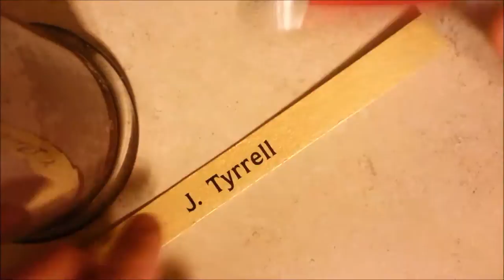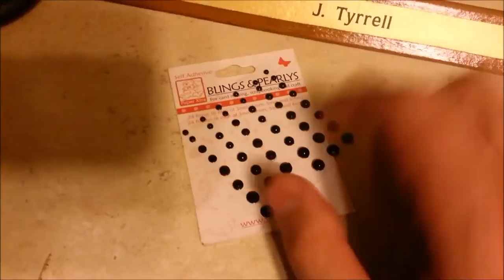DIY Cardboard Name Plates By Jeztyr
Don't throw those cardboard spacers away, turn them into your personalised nameplate. Make 'em for your mates at the office, they'll be well chuffed! Go to jeztyr.com for tips.
Using some 90 degree packaging spacers, some cardboard cutoffs, stain, gloss and a bit of nouse, you can whip up a cool looking nameplate to spruce up your desk a few degrees.
All up, costs a few bucks in materials, a few hours of your time (mostly waiting for it to dry) and it looks a treat.
You'll need: Cardboard angle, a paintbrush, water based stain and gloss, water based primer, gold paint, black stick-on dots for rivets, water based gloss, and the usual craft knife, pencil and ruler.
Film, music, compilation and ideas by Jeremy Tyrrell.